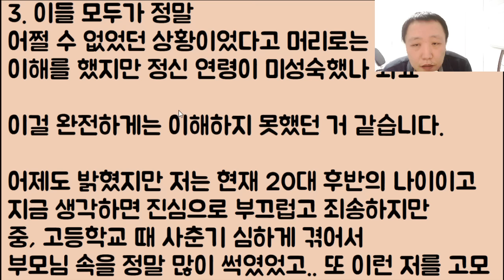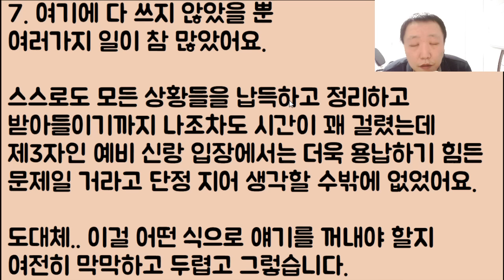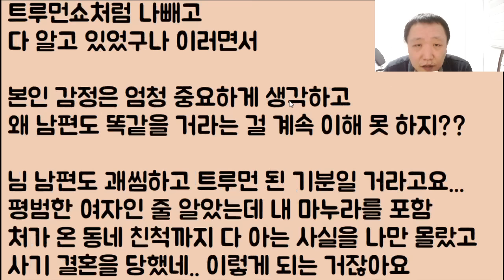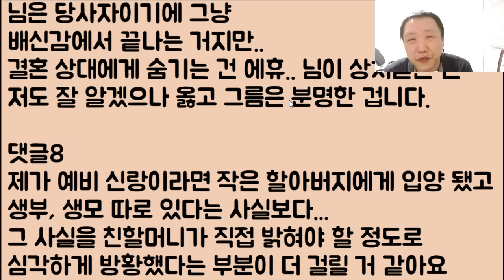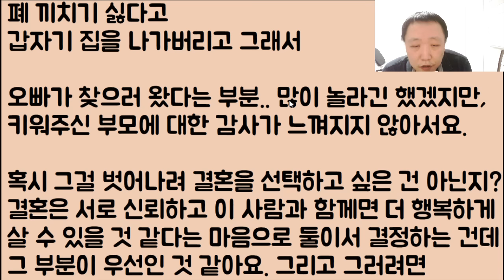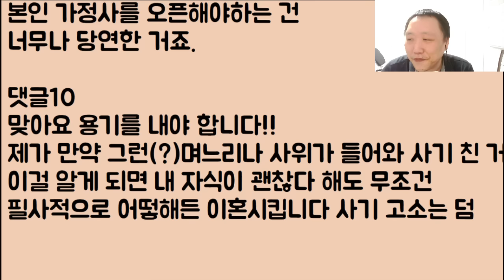[2부 말 안 한다고?ㅋㅋ] 결혼이 이제 코앞인데요 제 복잡한 가정사를 계속 숨기면 혹시 사기결혼임?? // ??: 아니 이냔이?;;ㄷㄷㄷㄷ 후기